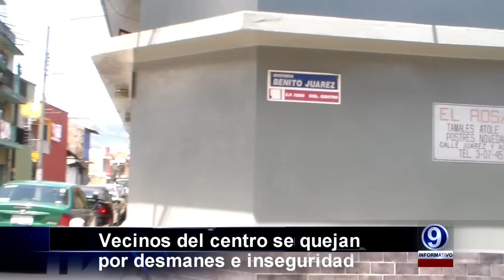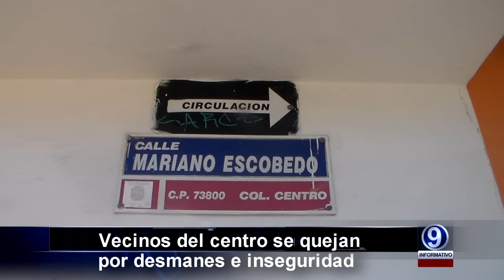MEMO DESMANES 07 09 2015